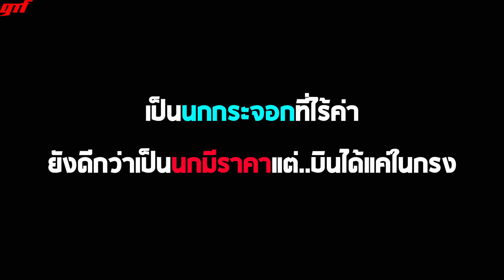ทหารเก่าเก๋าเกมส์เจอคนจริงหงอยกันเป็นลูกหมา l สปอยหนัง l - 6 แถบต้องระห่ำ